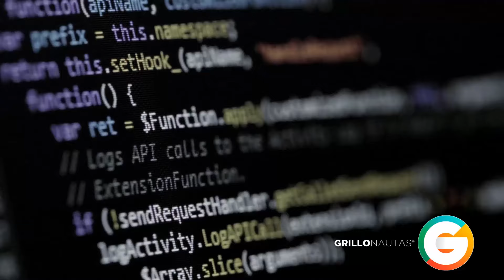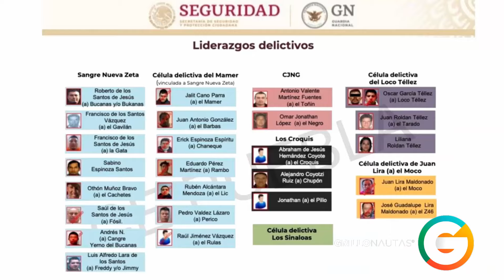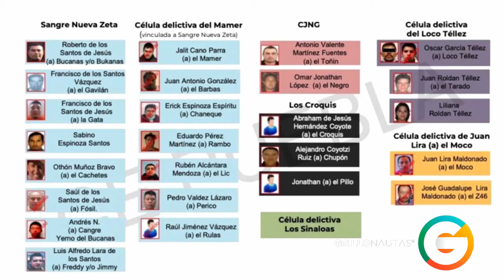“La Barredora de El Mencho” anuncia ‘limpia’ en Texmelucan